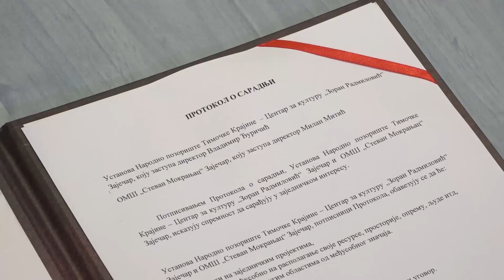Potpisivanje protokola o saradnji zaječarskog pozorišta i muzičke škole i izjave direktora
U zaječarskom pozorištu sinoć je održan prvi zajednički NOVOGODIŠNJI KONCERT Narodnog pozorišta Timočke Krajine-Centra za kulturu „Zoran Radmilović” i Muzičke škole „Stevan Mokranjac” iz Zaječara.  Učesnici veoma uspešnog koncerta bili  su profesori zaječarske muzičke škole i Gradsko pevačko društvo „Stevan Mokranjac”. Gosti koncerta bili su Jovanka Višekruna Janković, pijanistkinja iz Beograda i Igor Aleksić, vanredni profesor Muzičke akademije u Nišu.

Ljubitelji klasične muzike uživali su u nadahnutom izvođenju kompozicija profesora Muzičke škole i gostiju koncerta, kao i u odličnom nastupu gradskog hora.

Koncertu je prehodilo potpisivanje protokola o saradnji između Pozorišta i Muzičke škole, koji su u holu teatra potpisali direktori  dve zaječarske ustanove Vladimir Đuričić i Milan Mitić. Kako je najavljeno, novogodišnji koncert je početak uspešne saradnje koja će pod pokroviteljstvom grada Zaječara uskoro biti nastavljena.